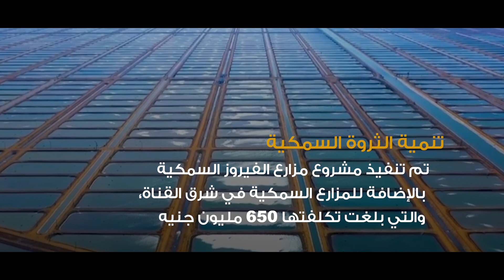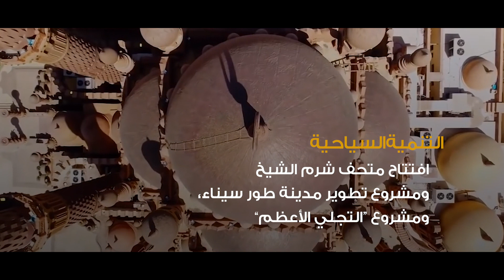تنمية اقتصادية شاملة | شبه جزيرة سيناء.. بوابة مصر الشرقية